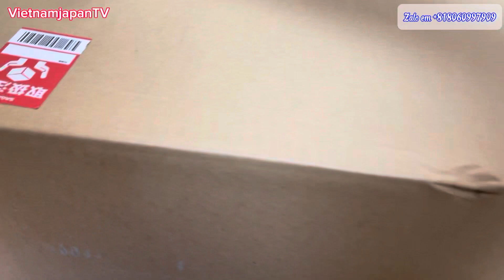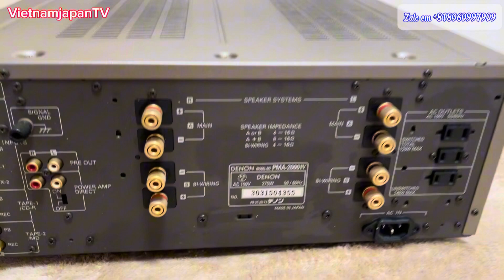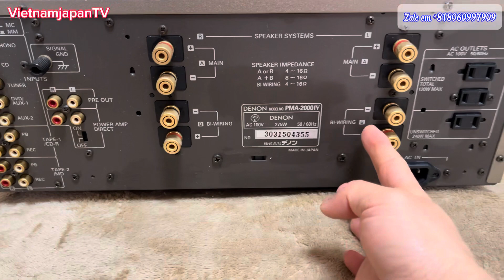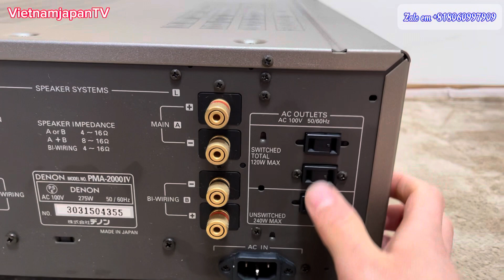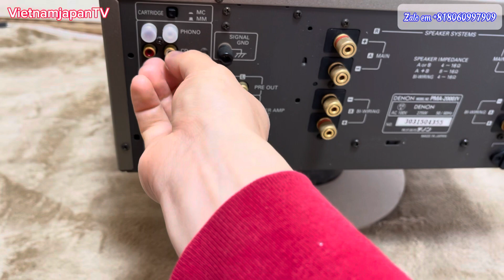DENON PMA 2000IV Giá Rẻ Đẹp Không Tỳ Vết || Thành Japan Audio Zalo Em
Cảm ơn anh chị em đã xem video !
Chúc mọi người có thật nhiều sức khoẻ và thành công !